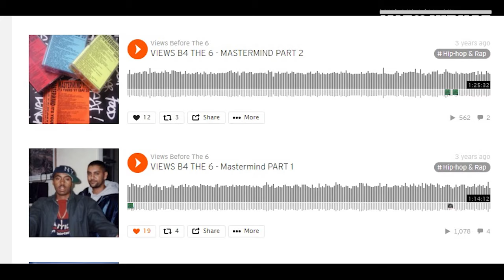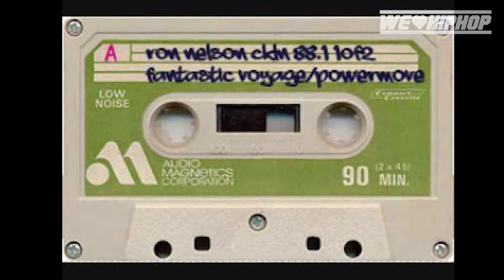TORONTO TAKEOVER Producer MASTERMIND | Leaving FLOW 93.5 / Unprofessional Rappers & More | S5 E170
WE LOVE HIP HOP PAST GUEST

Producer: Friday Ricky Dred
Executive Producer: Friday Ricky Dred
Film & Lighting:  Friday Ricky Dred (Logitec Webcam)
Editor: Friday Ricky Dred (Adobe Premiere Pro)
Audio: Friday Ricky Dred (Zoom H6)
Content Research: Friday Ricky Dred, Savy and PK Hercs